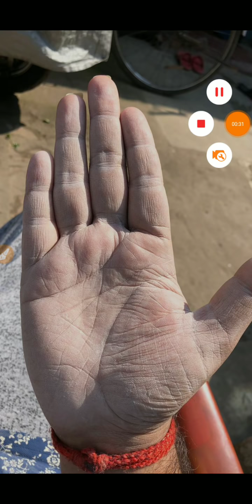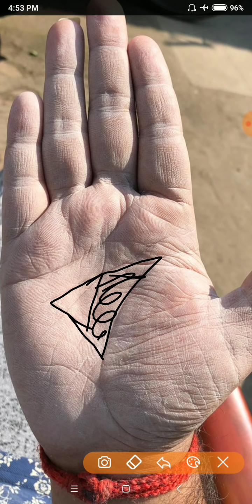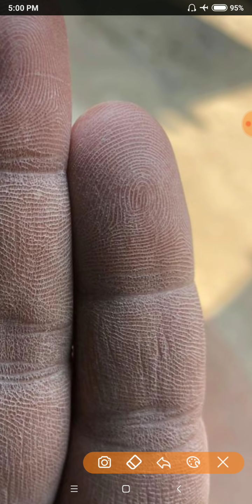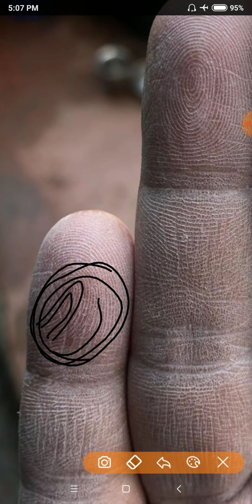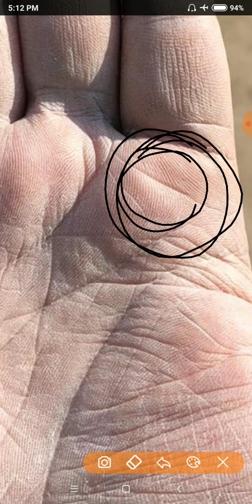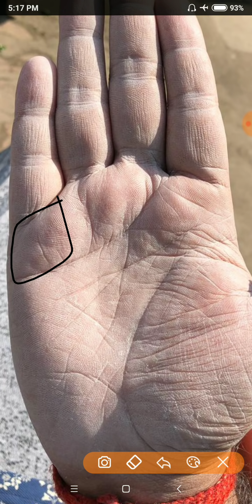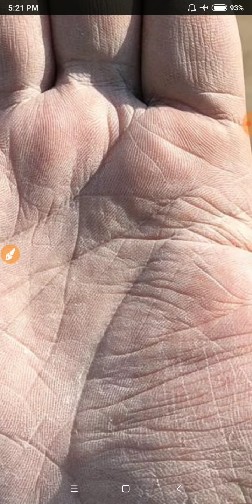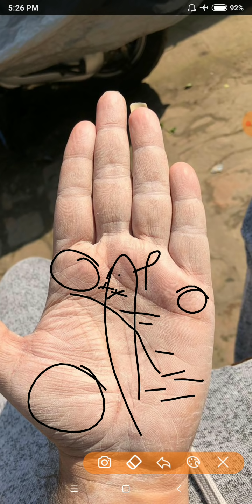Jeevan m pareshaniyan kab khatam hogi? Me successful kab banaya? Palmistry in hindi